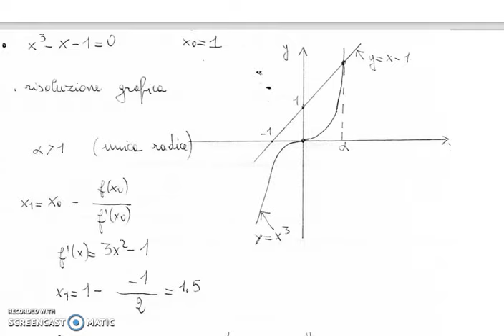radici approssimate di equazioni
Nel video si illustrano, mediante esempi, il metodo di bisezione e quello delle tangenti per trovare le radici approssimate di equazioni.